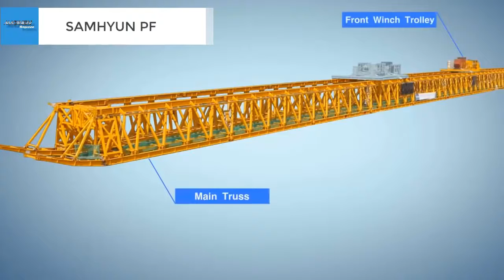Biggest Heavy Equipment Working of bridge construction